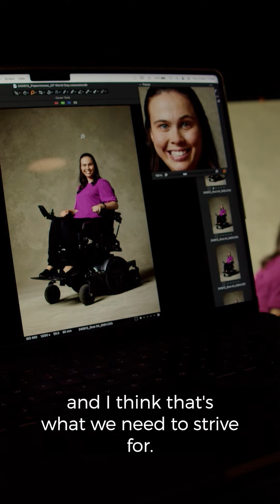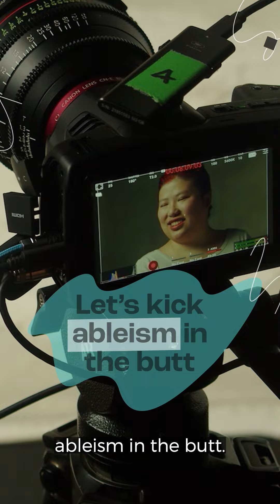UniquelyCP - get ready to celebrate World CP Day 2024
World Cerebral Palsy Day 2024 is just weeks away – join us to celebrate the most important date on the calendar for the global CP community!

Get involved on WorldCPDay this October 6 - share your unique perspective, experience or passion using the hashtag UniquelyCP 💚